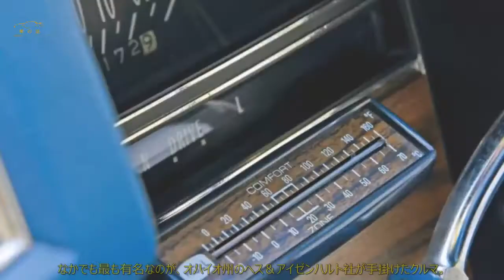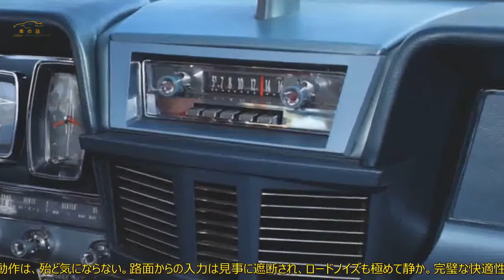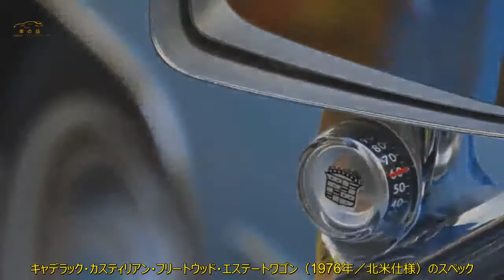キャデラック・カスティリアン・エステートワゴン 8.2L V8に5.9mのフルサイズ 後編 | 車の話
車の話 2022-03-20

 極めてレアなアメリカン・フルサイズワゴンの1台が、キャデラックに存在します。  英国編集部が魅力に迫りました。  エルビス・プレスリー氏らもオーナーだった  呆れるほど巨大な、カスティリアン・フリートウッド・エステートワゴン。  1976年式キャデラック・フリートウッドがベースだ。  俳優のサミー・デイビスJr氏やエルビス・プレスリー氏、ジョン・ウェイン氏といったそうそうたる人物が、  オーナーとして名を連ねた。1950年代から1970年代にかけて作られた、  過去のキャデラック・ステーションワゴンと同様に。  時代をさかのぼると、特注のワゴンボディはノースハリウッドのコーチクラフト社や、  ミシガン州のアメリカン・サンルーフ・カンパニー社、シカゴのモロニー・コーチビルダー社など複数から提供されていた。  な